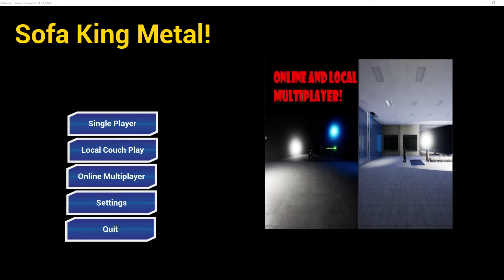Sofa King Metal UI Work (Online Play)